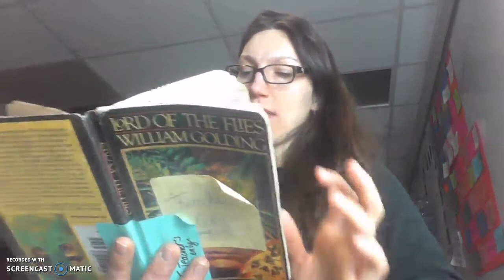LOTF Ch 8, Part II